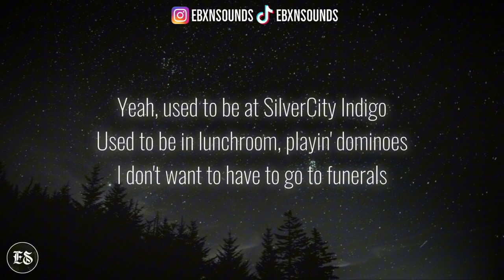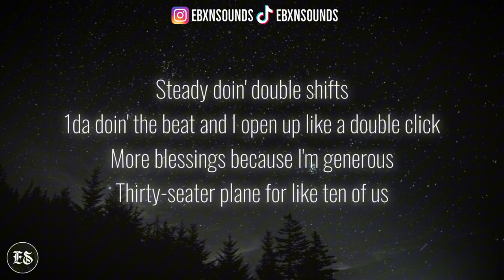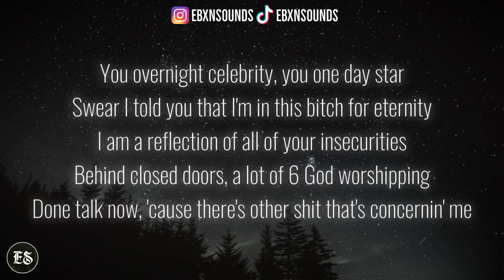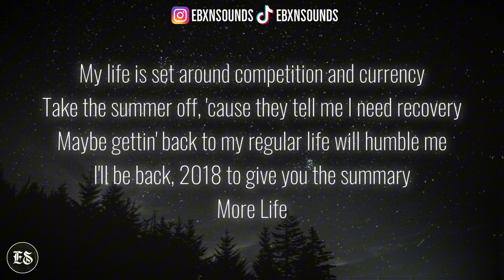Do Not Disturb - Drake (Lyrics)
🎶 - “Do Not Disturb” - “Drake”

🎶 Lyrics:

Silence keeps cloudin' me
Hand on my heart
And I, I wish time never mattered
Yeah, stylin' though
Dissin', but got pictures with me smilin' though
All the things you need, you still want problems though
All the things I know, I still been silent though
Yeah, used to be at SilverCity Indigo
Used to be in lunchroom, playin' dominoes
I don't want to have to go to funerals
I gotta start sleepin' at the studio
I don't have no time to be no Romeo
All the love I need is at the rodeo
All the love I need is here at OVO, yeah
All the girls I know are there with E and Tho
Who knows where I end up when that shit gets old?
Maybe it never gets old and that's just how it goes
Last table left in Carbone, callin' plays on a rotary phone
I take a glass of Domina to go with me home
Might move our annual shit to the 'Dome
I need 40, 000 people to see what I'm on
Yeah, ducked a lot of spiteful moves
I was an angry youth when I was writin' Views
Saw a side of myself that I just never knew
I'll probably self-destruct if I ever lose, but I never do
Steady doin' double shifts
1da doin' the beat and I open up like a double click
More blessings because I'm generous
Thirty-seater plane for like ten of us
'Member when I bought Sealey the fake Chanel wallet
She knew that shit was a fraud but never told me about it
Nowadays when we catchin' up we just laugh about it
Can't describe what my life is like when she asks about it
Scary whenever I close my eyes at night
Wakin' up to public statements about my private life
I can never sleep 'til morning on all my quiet nights
But you can rest assured that my mind is right
Get no sick days, I leave for like three months in six days
Never stick around to see shit change
Get lil' updates, texts in my inboxes have been poppin'
Seasons go by like I'm binge-watchin'
Went from Club Palazzo in the Bridge to Club LIV
To not even showin' up to a club 'less we doin' biz
I can't even party while a nigga pursuin' this
Distractions will do you in, in the truest sense
Especially people that want to lecture me
And frame it like they just want the best for me
Or they check for me, whatever splits it up
So there's more for them and there's less for me
They don't know they got to be faster than me to get to me
No one's done it successfully
7 AM in Germany, can't believe that they heard of me
Last verse that I gotta do is always like surgery
Always tryin' to let go of anything that'll burden me
That's the reason you can feel the tension and the urgency
Last chance I get to make sure that you take it personally
Take this shit to heart, it's always executed perfectly
If we do a song it's like takin' my kids to work with me
You overnight celebrity, you one day star
Swear I told you that I'm in this bitch for eternity
I am a reflection of all of your insecurities
Behind closed doors, a lot of 6 God worshipping
Done talk now, 'cause there's other shit that's concernin' me
There's real ones around me
I want to make sure they learn from me
I want to see my dog, but his grandmother's his surety
He can't even dip out to see me in an emergency
My life is set around competition and currency
Take the summer off, 'cause they tell me I need recovery
Maybe gettin' back to my regular life will humble me
I'll be back, 2018 to give you the summary
More Life